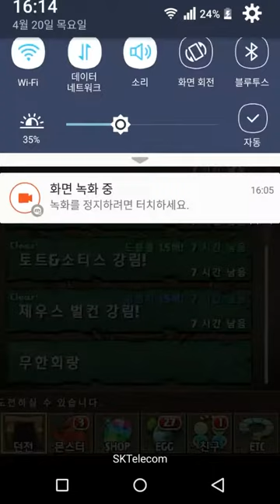[퍼즐엔드래곤] 제우스 벌컨 강림!(초지옥급) -바스테트로 클리어!-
강력한 고양이의 힘이다